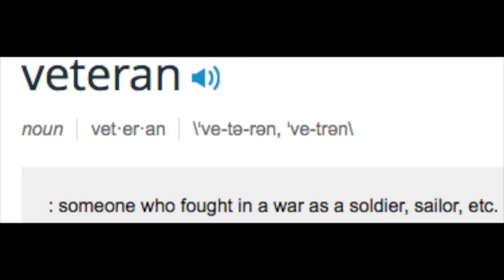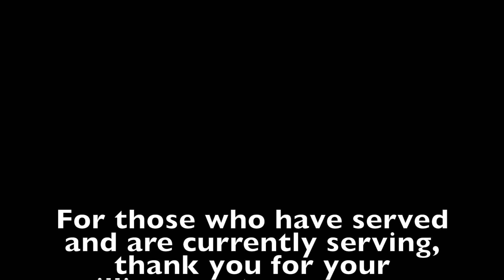veterans day film